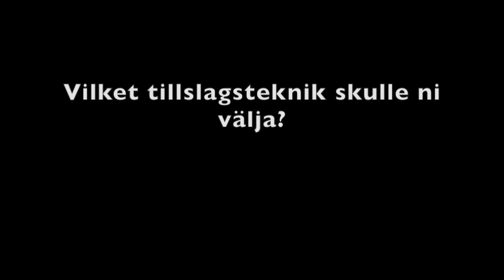Tillslag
Legenders tillslagsteknik vs SvFF teknik